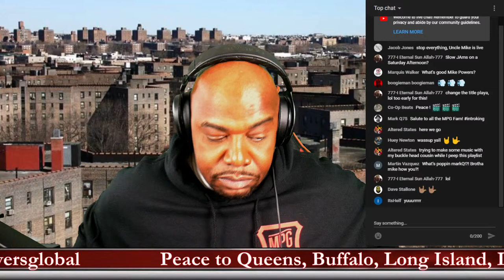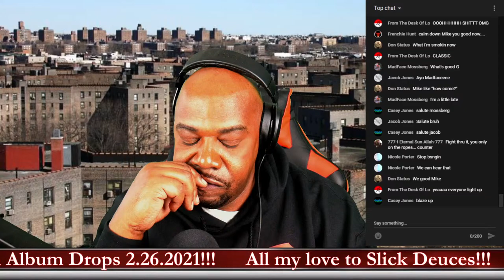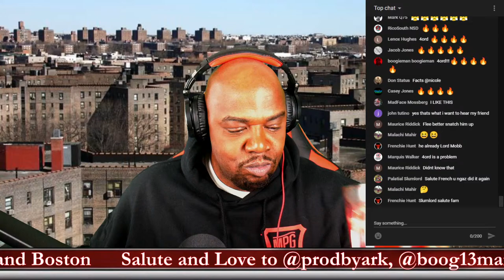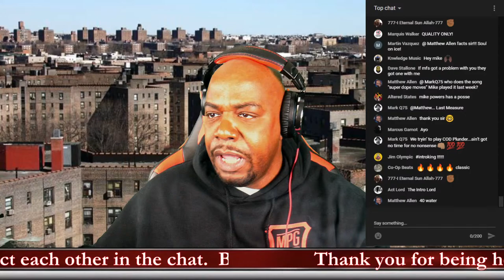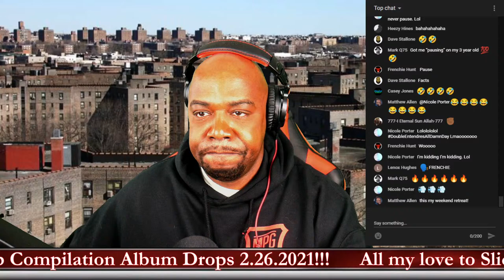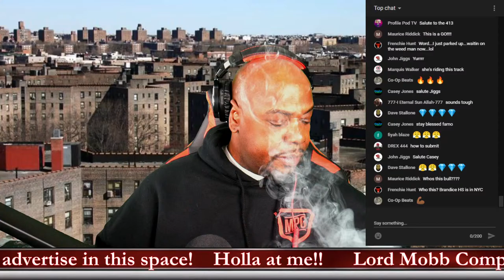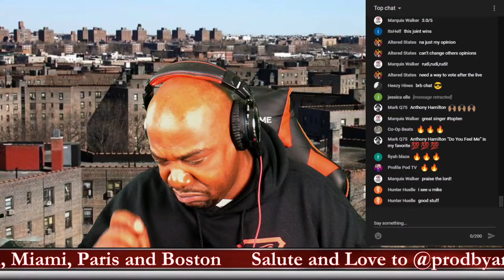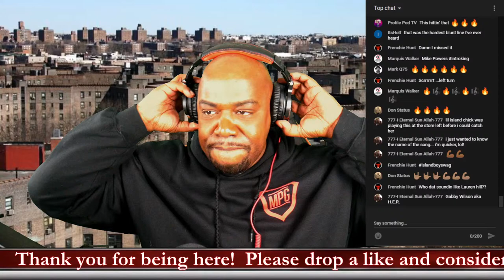MIKE POWERS LIVE | THE INTRO LORD AND THE WORLD’S MOST UNSTOPPABLE PLAYLIST | MIKE POWERS TOPIC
Mike goes in on artists who fail to follow protocol when submitting music. Tech difficulties in the beginning did not stop the incredible positive energy from those who were there live.

More talk.  More music. More love. More family.

Cuts by Boogie
Mix by: Big French